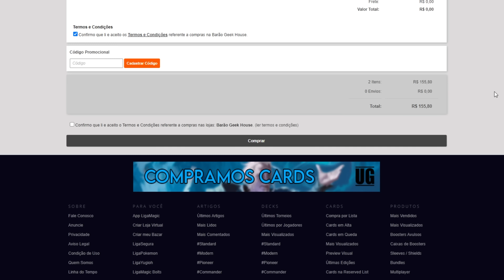AS MECÂNICAS DE DUSKMOURN!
"Vídeo Do jogo "Magic: The Gathering" em que André Manenti apresenta as mecânicas de Duskmourn."